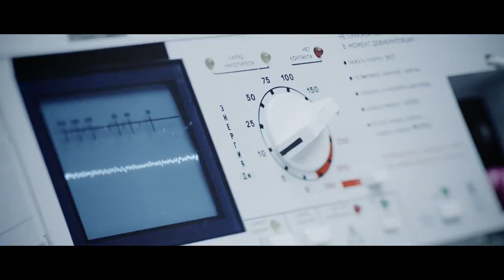Ольга Бузова — Привыкаю (Премьера клипа, 2017)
Режиссёр клипа:
Алексей Голубев
Производство Mag Film Moscow
Оператор: Сергей Дышук
Автор песни: Кирбаба Павел
Автор музыки: Кирбаба Павел
Правообладатель:
Archer Music Productions